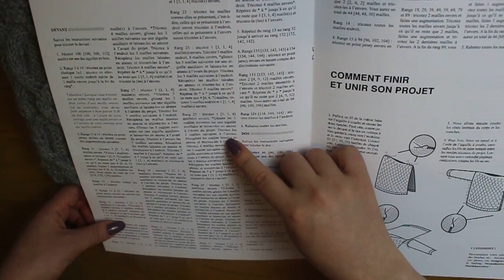Pull tricoté avec la laine de chez We are knitters!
Mon avis sur l'expérience avec We are knitters! Le service clients est impeccable, la livraison est très rapide et surtout soignée, les produits de qualité supérieur, les explications m'ont un peu déçues pour le reste rien à redire! Je recommande vivement!